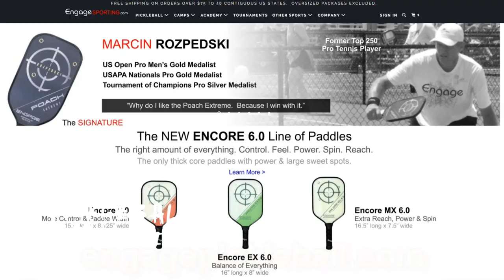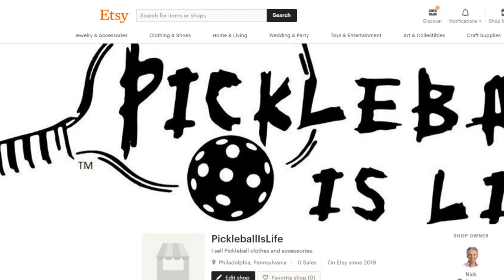RoseAnn & Eric Come to Ocean City Pickleball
My friends RoseAnn & Eric came to Ocean City, NJ for the weekend and I got two games with them and Andy Pessano.

Signup for a Hyatt Credit Card and get 50,000 free points

I wanted to thank my new sponsor Engage for supporting my Pickleball channel. They make a full line of paddles, balls and accessories. I'm currently playing with their Encore 6.0 paddle.